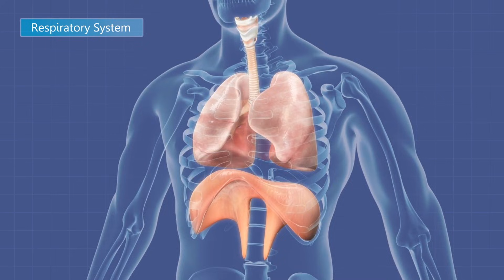Chlorine Dioxide: Is It Safe? Medical Uses, Dangers & 'Miracle Cure' Myth Debunked | MedHeads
In this episode of MedHeads, we uncover the truth about chlorine dioxide — a chemical praised by some as a “miracle cure” and denounced by experts as a hazardous industrial bleach.

 Is chlorine dioxide really bleach?
 Can it cure diseases — or is it a dangerous myth?
 What are its real, approved uses in water treatment and industry?

We break down the science behind chlorine dioxide, its controversial medical claims, and why global health authorities like the FDA and WHO strongly warn against its use for treating illnesses.

Whether you're curious about its so-called healing powers or worried about the risks, this video delivers a balanced, evidence-based explanation to help you separate fact from fiction.